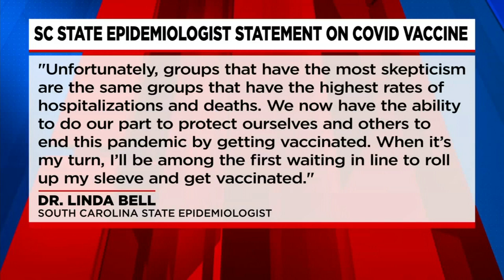First doses of Pfizer vaccine arrive in the Upstate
Brookley Cromer learns how healthcare providers in our area are rolling out the first COVID-19 vaccine. (12/16/2020)